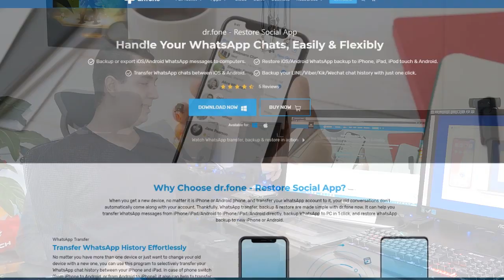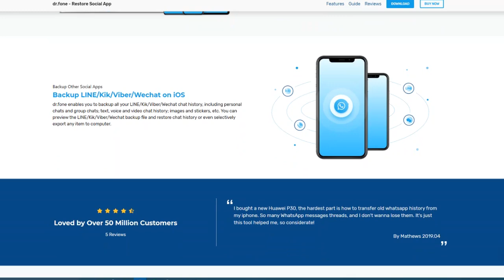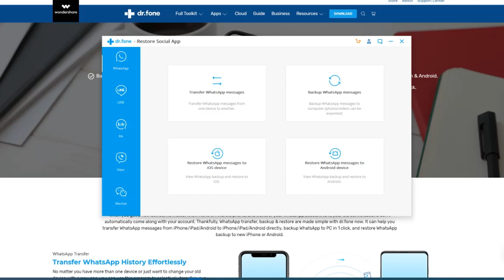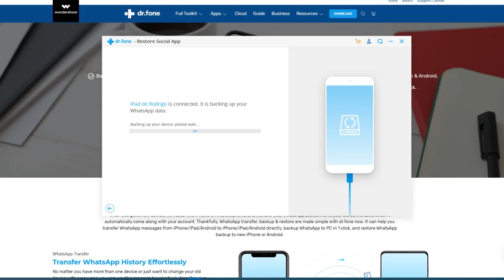Dr. Fone Restore Social App! - Restaure e Transfira conversas do WhatsApp, WeChat e mais!!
Max Indica com o Dr. Fone Restore Social App, aplicativo que faz backup, restaura e transfere conversas do WhatsApp, WeChat e muito mais!

Restaurar WhatsApp
Conversas
Android e iOS
Salvar